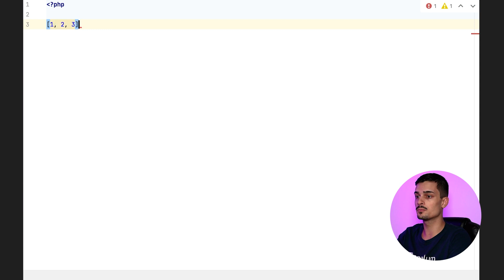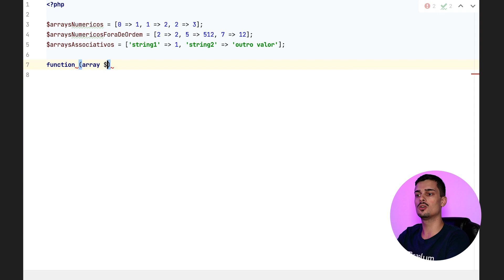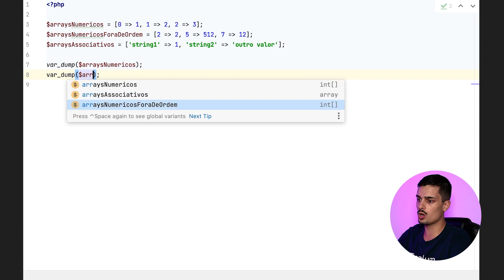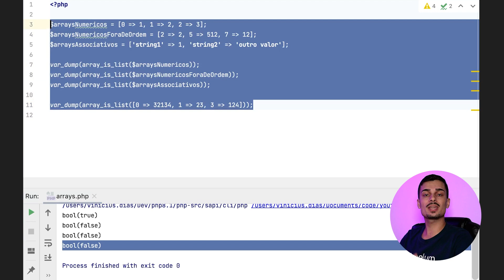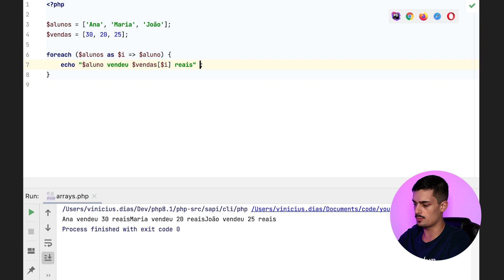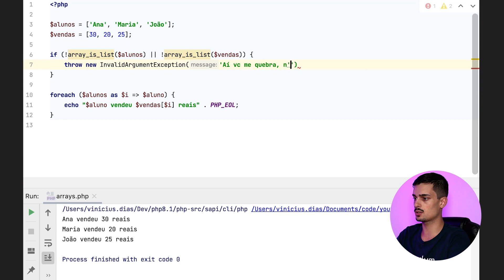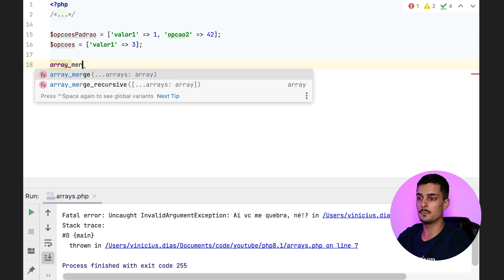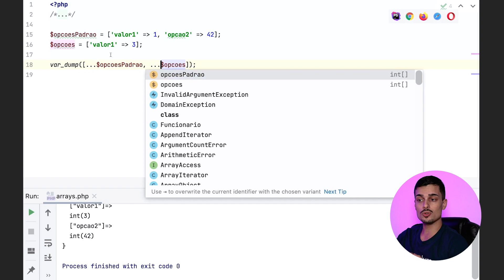Novidades do PHP 8.1 - Novas funcionalidades de arrays | Dias de Dev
O PHP 8.1 vai chegar no final do ano e já podemos testar algumas novidades. Hoje vamos falar sobre 2 novas funcionalidades de arrays em PHP.

A primeira é uma nova função: array_is_list. Com ela podemos verificar se um array está no formato de lista, com todas as chaves numéricas, começando do 0 e indo em sequência até a última.

A segunda funcionalidade é array unpacking de arrays com strings como chaves.

(0:00) - Introdução
(0:43) - Conhecendo os tipos de arrays
(2:19) - Nova função array_is_list
(6:47) - Recebendo array de opções por parâmetro
(7:48) - Array unpacking com strings como chaves
(8:43) - Conclusão

Para mais conteúdos sobre boas práticas de programação, testes, arquitetura de software e tudo que há de bom, não se esqueça de se inscrever e ativar o sininho para receber notificações.